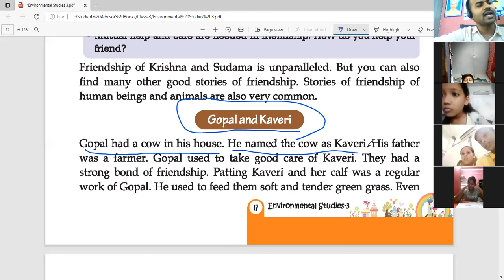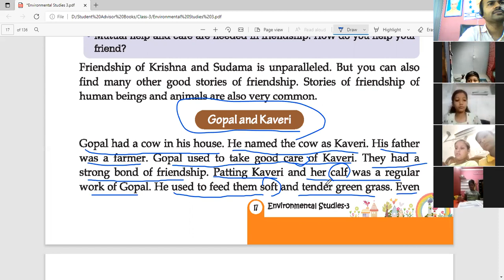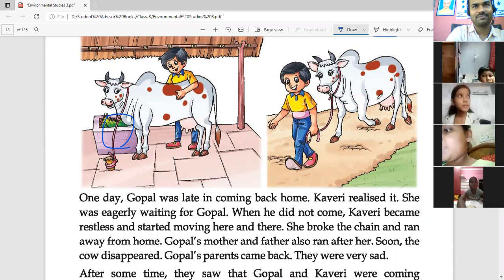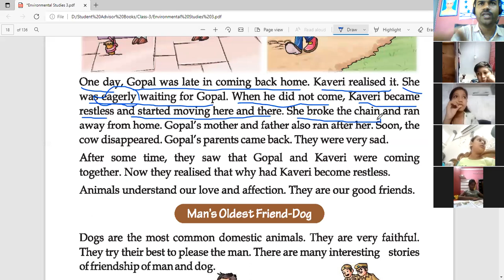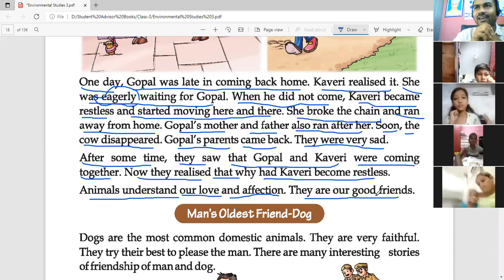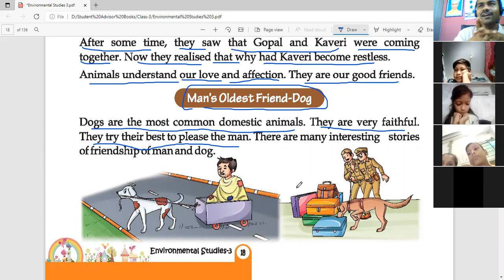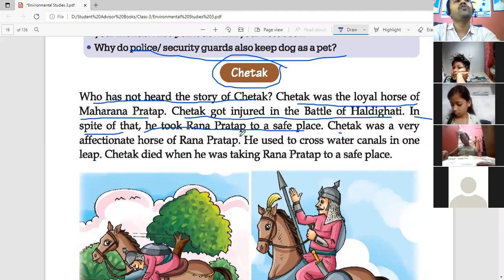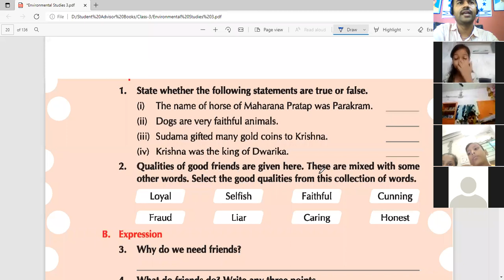Class 3 I L-3 Friendship I CBSE I RBSE I By M K SIR I BSASWM I P-3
Explanation of lessson by the Story of  I Gopal and Kaveri  I  Maharana Pratap And Chetak I